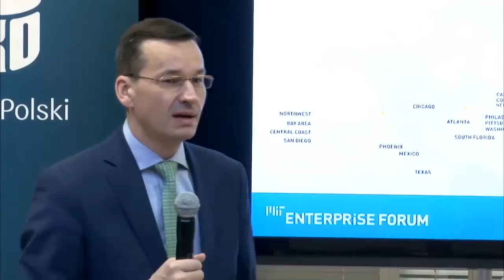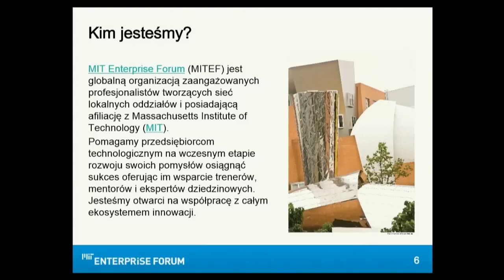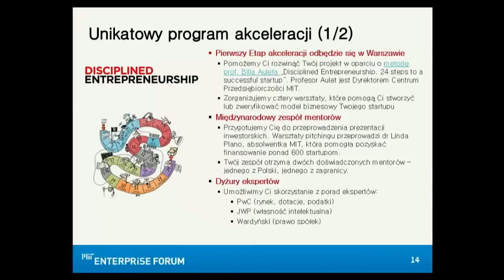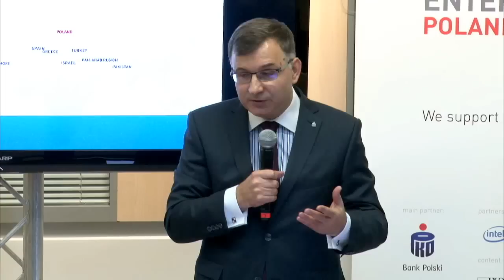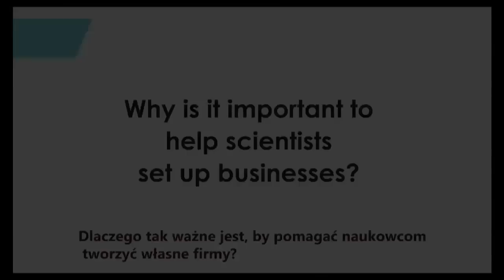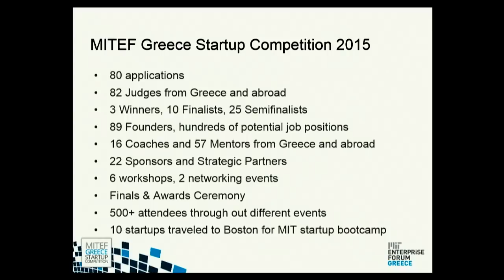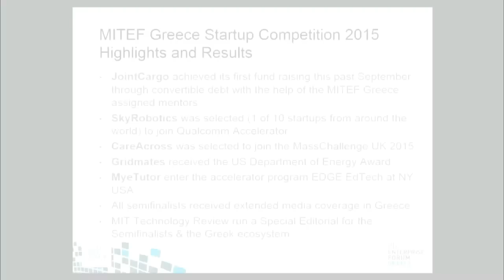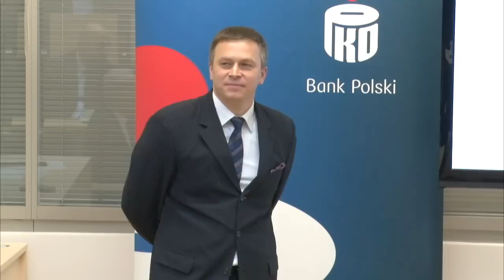Konferencja: Czy można skończyć studia nie kończąc podstawówki?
W spotkaniu wzięli udział:
- Mateusz Morawiecki – Wicepremier i Minister Rozwoju RP
- Paweł Bochniarz – Prezes Zarządu Fundacji Przedsiębiorczości Technologicznej MIT Enterprise Forum Poland
- Zbigniew Jagiełło – Prezes Zarządu PKO Banku Polskiego
- Leszek Grabarczyk – Zastępca Dyrektora Narodowego Centrum Badań i Rozwoju
- Katerina Saridaki – Executive Diector, MIT Enterprise Forum Greece
- Marius Ursache – MIT Teaching Fellow, Disciplined Entrepreneur

MIT Enterprise Forum Poland jest lokalnym oddziałem globalnej organizacji MIT Enterprise Forum (MIT EF) posiadającej afiliację Massachusetts Institute of Technology - najlepszej uczelni technologicznej świata, poprzez MIT Technology Review. MIT Enterprise Forum Poland to program akceleracyjny skierowany do młodych naukowców działających w obszarze nowych technologii i przedsiębiorców technologicznych we wczesnej fazie rozwoju.